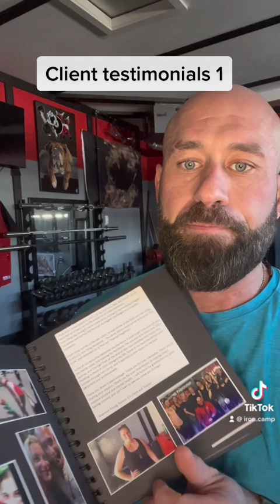Client Testimonials 1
From Lisa. These client testimonials were gathered from my amazing soul mate wife after we had to shut our HQ’s doors during the pandemic. I could never thank you enough Rae.